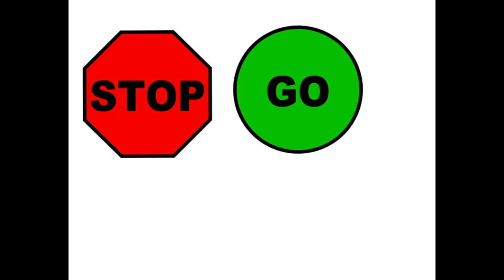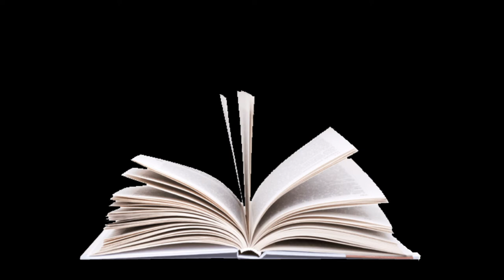The Epicurean Canon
Audio by Matt Jackson
Video editing by Hiram Crespo